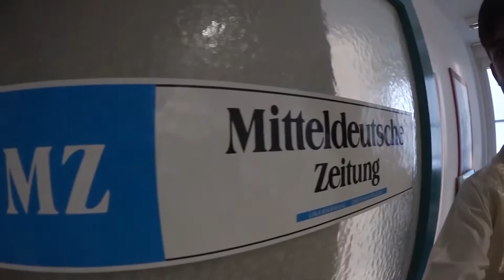Jugendmedientreffen 2015 im MZ-Medienhaus in Halle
Im Rahmen des Jugendmedientreffens vom 20. bis 22. November waren unter den Zeitungsworkshop-Teilnehmern auch drei Flüchtlinge, die beim Offenen Kanal Magdeburg mitarbeiten. Fatima, Mohammed und Mojtaba haben ihren Tag in der MZ mit der Kamera begleitet.